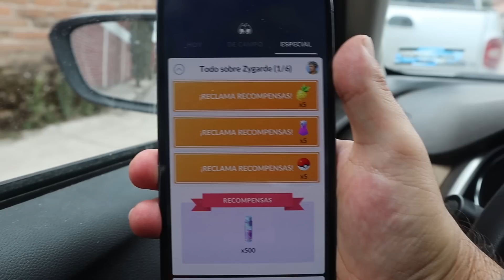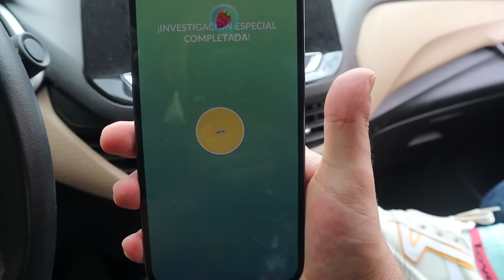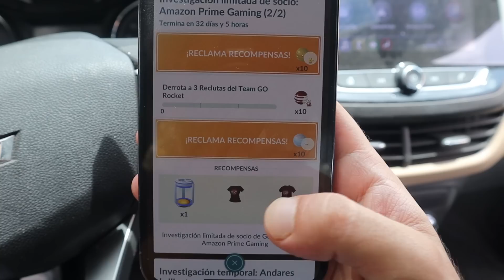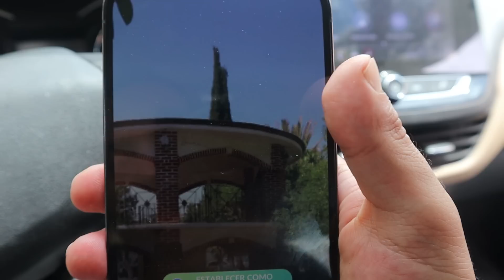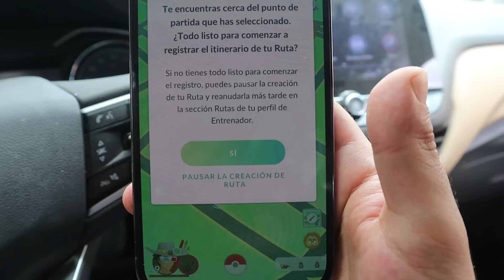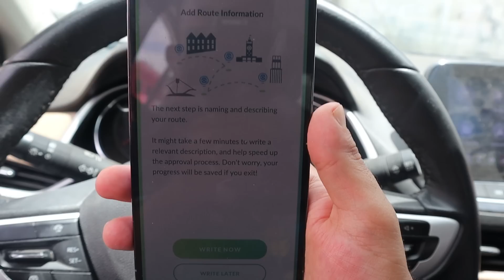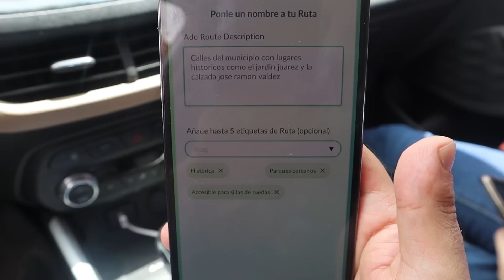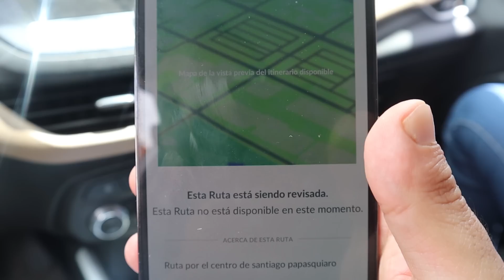COMO CREAR RUTAS Y CAPTURAR A ZYGARDE 🚫 EN POKEMON GO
Como crear rutas en Pokemon go y como capturar a Zygarde, como cambiar de forma a zygarde en pokemongo